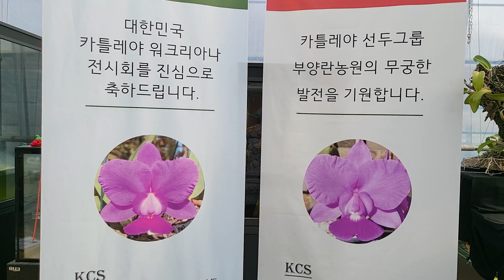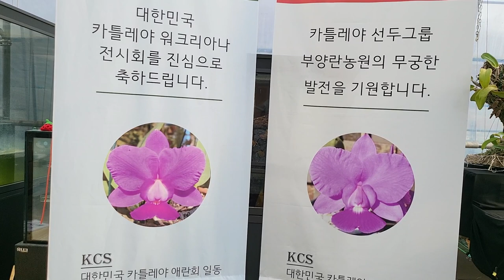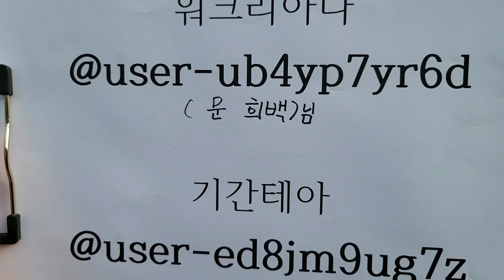제 102회 난초여행 후기 22 12 13